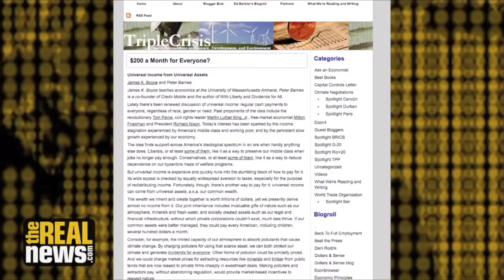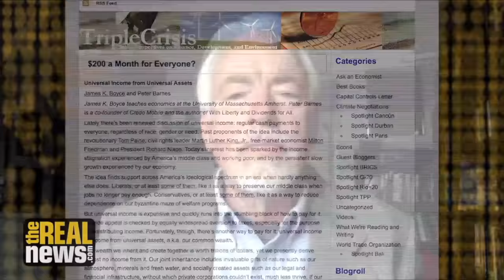Grundeinkommen: Eine Lösung für Ungleichheit, wirtschaftliche Instabilität und Klimawandel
Bitte unterstützen Sie unser Crowdfunding, damit wir weitere Inhalte zum Grundeinkommen produzieren können:

Bei diesem Video handelt es sich um eine Übersetzung eines Interviews, das The Real News Network mit James K. Boyce geführt hat. Boyce ist Professor an der University of Massachusetts, Amherst, und Leiter des Programms Entwicklung, Friedensförderung und Umwelt bei PERI, dem “Political Economy Research Institute.”